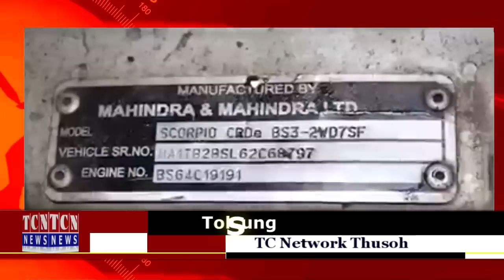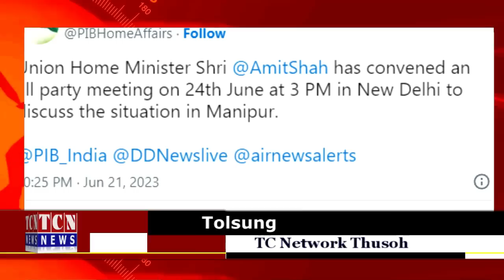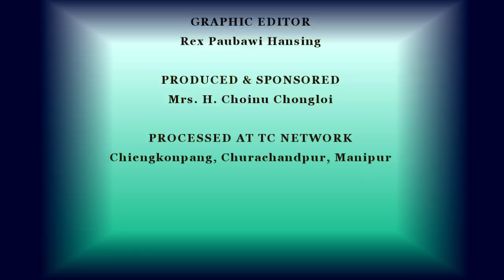22 06 2023 TC Network Thusoh